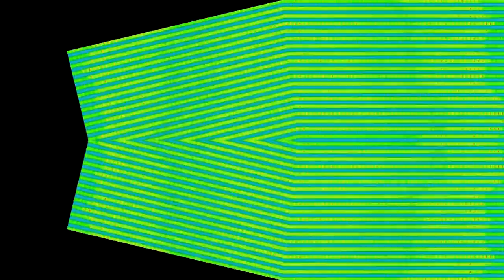Veg Replace Tennis Unikitty Stolen Birthday Wish Round 21